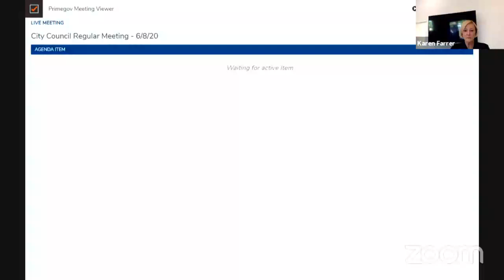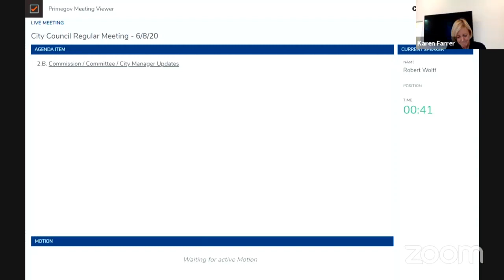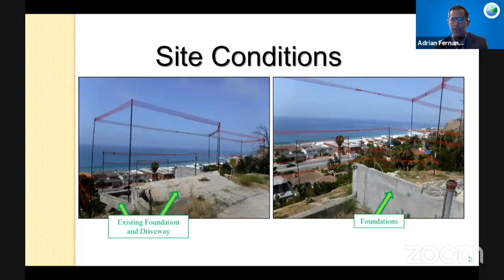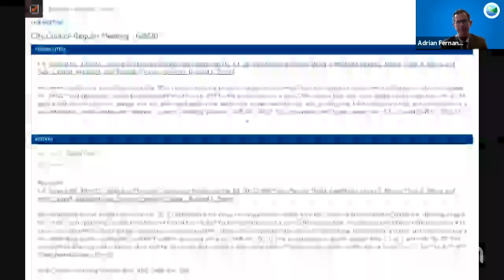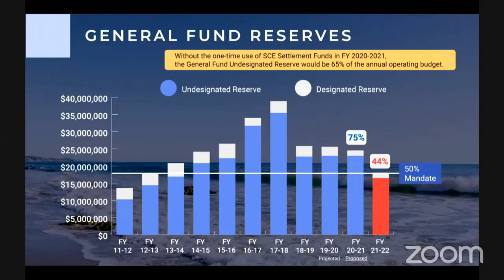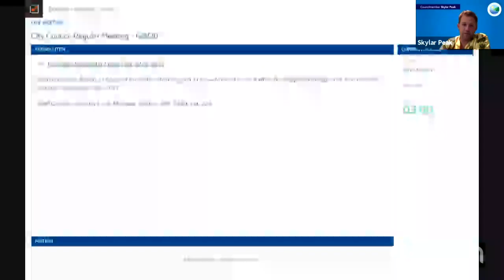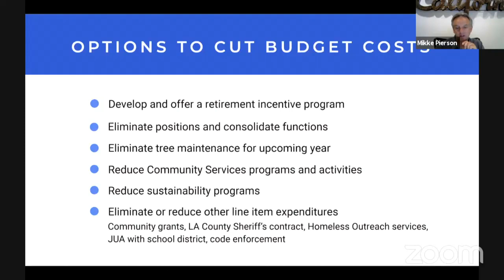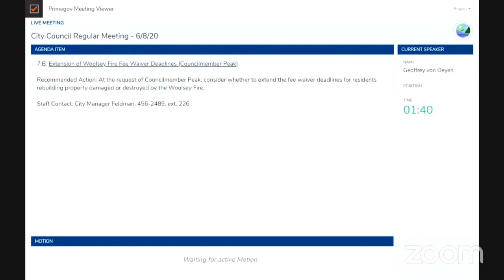Malibu City Council Meeting June 8, 2020